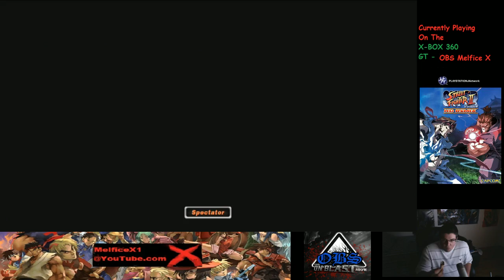10-17-2013 Super Street Fighter ST HD Remix Online Xbox Player Lobby (Twitch Stream)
Super Street Fighter ST HD Remix Online Xbox Player Lobby (Twitch Stream)

01:29 OBS Melfice X (Ryu) vs. alexsixsixsix (M.Bison)
03:11 alexsixsixsix (Sagat) vs. OBS Melfice X (Ryu)
05:55 OBS Melfice X (Ryu) vs. alexsixsixsix (Cammy)
07:34 alexsixsixsix (T.Hawk) vs. OBS Melfice X (Ryu)
08:56 alexsixsixsix (E.Honda) vs. OBS Melfice X (Ryu)
11:34 Decgrad08 (Cammy) vs. The Old Scholar (Zangief)
13:38 The Old Scholar (Blanka) vs. Wd7twistedmindz (Chun Li)
15:54 Wd7twistedmindz (Ken) vs. OBS Melfice X (Ryu)
18:16 OBS Melfice X (Ryu) vs. alexsixsixsix (E.Honda)
20:03 alexsixsixsix (E.Honda) vs. The Old Scholar (Zangief)
21:40 The Old Scholar (Zangief) vs. Wd7twistedmindz (Chun Li)
23:37 The Old Scholar (Zangief) vs. OBS Melfice X (Ryu)
24:59 The Old Scholar (Zangief) vs. Wd7twistedmindz (Vega)
26:04 The Old Scholar (Zangief) vs. OBS Melfice X (Ryu)
28:25 The Old Scholar (Zangief) vs. spliff32000 (Zangief)
30:53 The Old Scholar (Zangief) vs. Wd7twistedmindz (Zangief)
32:27 The Old Scholar (Zangief) vs. OBS Melfice X (Ryu)
34:38 The Old Scholar (Zangief) vs. Wd7twistedmindz (Ryu)
36:11 The Old Scholar (Zangief) vs. OBS Melfice X (Ryu)
38:11 The Old Scholar (Zangief) vs. Wd7twistedmindz (Blanka)
39:28 The Old Scholar (Zangief) vs. OBS Melfice X (Ryu)
41:23 The Old Scholar (Zangief) vs. One Fast Fox (Fei Long)
44:00 The Old Scholar (Blanka) vs. Wd7twistedmindz (Chun Li)
45:28 OBS Melfice X (Ryu) vs. GT Faka (Ryu)
46:56 GT Faka (Ryu) vs. Wd7twistedmindz (Ken)
48:45 GT Faka (Ryu) vs. One Fast Fox (E.Honda)
50:47 GT Faka (Ryu) vs. Rosaro (Ken)
52:52 GT Faka (Ryu) vs. Ominous Nemesis (Chun Li)
54:58 GT Faka (Ryu) vs. OBS Melfice X (Ryu)
56:21 GT Faka (Ryu) vs. Wd7twistedmindz (Chun Li)
58:53 GT Faka (Ryu) vs. One Fast Fox (Vega)
1:00:34 GT Faka (Ryu) vs. Rosaro (Chun Li)
1:01:57 GT Faka (Ryu) vs. Ominous Nemesis (Dee Jay)
1:03:23 GT Faka (Ryu) vs. OBS Melfice X (Ryu)
1:05:44 OBS Melfice X (Ryu) vs. One Fast Fox (Fei Long)
1:07:53 One Fast Fox (Fei Long) vs. Rosaro (Ryu)
1:10:07 Rosaro (M.Bison) vs. GT Faka (Ryu)
1:11:43 GT Faka (Ryu) vs. OBS Melfice X (Ryu)
1:13:20 GT Faka (Ryu) vs. One Fast Fox (Ken)
1:15:21 GT Faka (Ryu) vs. Rosaro (Ryu)
1:16:48 GT Faka (Ryu) vs. OBS Melfice X (Ryu)
1:19:06 GT Faka (Ryu) vs. One Fast Fox (Fei Long)
1:21:04 GT Faka (Ryu) vs. EL PERRON 1 (Ryu)
1:22:28 GT Faka (Ryu) vs. OBS Melfice X (Ryu)
1:23:52 GT Faka (Ryu) vs. EL PERRON 1 (Cammy)
1:25:48 GT Faka (Ryu) vs. OBS Melfice X (Ryu)
1:27:51 OBS Melfice X (Ryu) vs. EL PERRON 1 (Cammy)
1:29:18 EL PERRON 1 (Cammy) vs. OBS Melfice X (Ryu)
1:30:48 OBS Melfice X (Ryu) vs. EL PERRON 1 (Dhalsim)
1:31:57 EL PERRON 1 (Sagat) vs. OBS Melfice X (Ryu)
1:34:03 OBS Melfice X (Ryu) vs. Boringbagz (Ryu)
1:35:42 OBS Melfice X (Ryu) vs. Wd7twistedmindz (Ken)
1:37:48 Wd7twistedmindz (Chun Li) vs. EL PERRON 1 (Sagat)
1:39:51 Wd7twistedmindz (Chun Li) vs. Boringbagz (Ryu)
1:41:31 Wd7twistedmindz (Dee Jay) vs. OBS Melfice X (Ryu)
1:42:53 Wd7twistedmindz (Cammy) vs. EL PERRON 1 (Sagat)
1:44:18 EL PERRON 1 (Sagat) vs. Boringbagz (Ryu)
1:46:26 EL PERRON 1 (Sagat) vs. OBS Melfice X (Ryu)
1:48:26 EL PERRON 1 (Dhalsim) vs. Biggz TheHillz (Guile)
1:50:06 EL PERRON 1 (Cammy) vs. Wd7twistedmindz (Sagat)
1:51:46 EL PERRON 1 (Cammy) vs. JigglyNorris (Fei Long)
1:53:27 JigglyNorris (Fei Long) vs. Boringbagz (Ryu)
1:54:33 JigglyNorris (Fei Long) vs. OBS Melfice X (Ryu)
1:56:20 JigglyNorris (Fei Long) vs. Biggz TheHillz (E.Honda)
1:57:26 JigglyNorris (Fei Long) vs. Wd7twistedmindz (Chun Li)
1:58:40 JigglyNorris (Fei Long) vs. OBS Melfice X (Ryu)
2:00:04 JigglyNorris (Fei Long) vs. Biggz TheHillz (E.Honda)
2:01:59 Biggz TheHillz (E.Honda) vs. xN1Sx Mr1721 (Dee Jay)
2:03:39 Biggz TheHillz (E.Honda) vs. Wd7twistedmindz (Chun Li)
2:05:42 Biggz TheHillz (E.Honda) vs. OBS Melfice X (Ryu)